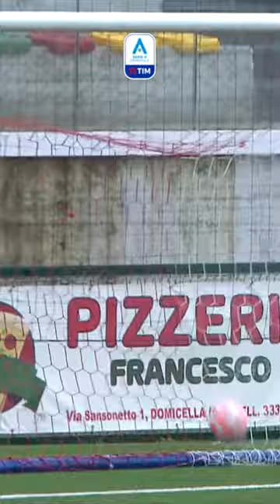Da rapace d'area non si smentisce mai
Il gol dell'attaccante nerazzurro contro il Pomigliano | 12^ giornata Serie A Femminile TIM 2022/23